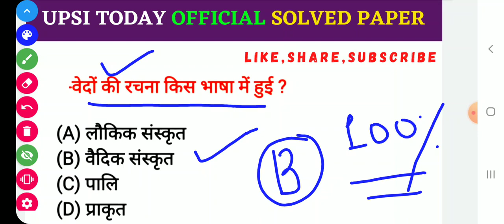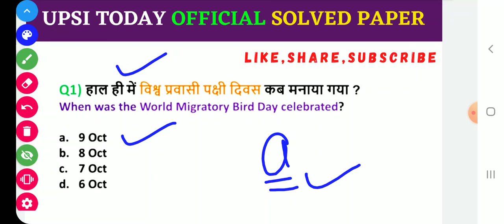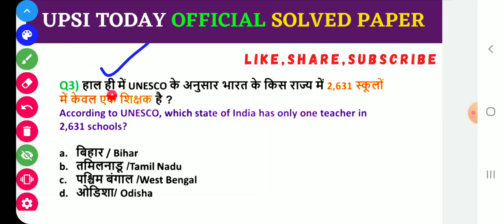👌UPSI POLICE EXAM ANALYSIS 2021,UP SI ANALYSIS TODAY FIRST SHIFT,UP SI 12 NOV 1ST SHIFT SOLVED PAPER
upsi 2021 expected cut off
upsi 2021 expected cutoff
up si expected cut off 2021
up si other state, upsi cut off 2021
up si cutoff 2021
upsi minimum target 2021
up si expected cutoff 2021
upsi daroga exam 2021
up si exam date 2021
up police si female cutoff
up police si expected cutoff
upsi cutoff, upsi safe score 2021
upsi exam expected cutoff 2021
Upsi 12 November paper

rojgar with ankit, maths by ankit sir, ssc gd, ssc gd result, ssc gd constable, ssc gd 2021, rorgar with ankit book, up si exam date, up si expected exam date, up si maths, up si upcoming live classes, up si update, up si latest update, up si latest news, up si bharti update by ankit sir, up si exam 2021, up si exam kb tak hoga, up si exam official update, UP SI Strategy By Ankit Sir, up si exam date 2021 latest news

upsi exam letest news, upsi exam center list, upsi exam city problem, upsi exam cunducting agency, upsi exam kaun si agency kra rhi hai, upsi exam date letest news, upsi tukka trick, upsi exam me tukka kaise lagaye, upsi date of birth not matching problem, upsi exam update